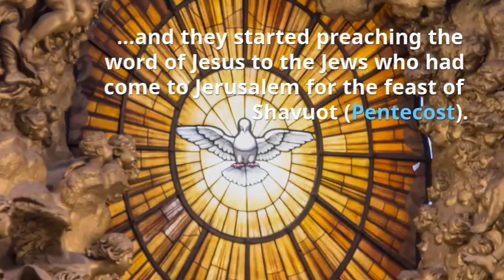Holidays in a Hurry: Whit Monday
Whit Monday, also known as Pentecost Monday is a public holiday in several countries on the Monday after Whitsunday.

This marks the end of the Easter cycle, that began 90 days ago with Ash Wednesday at the start of Lent.